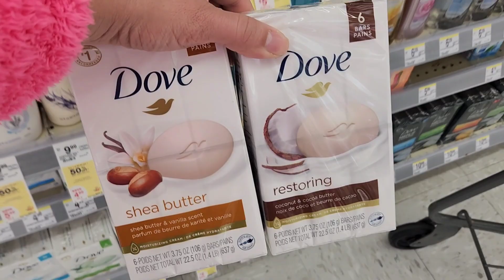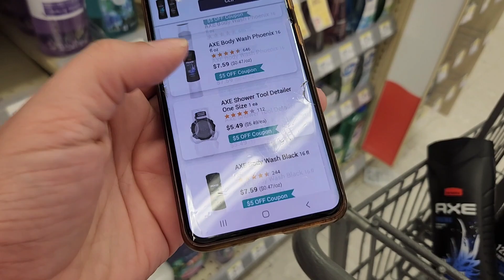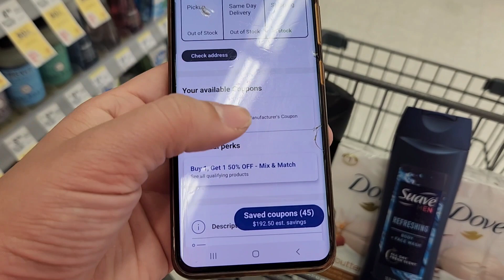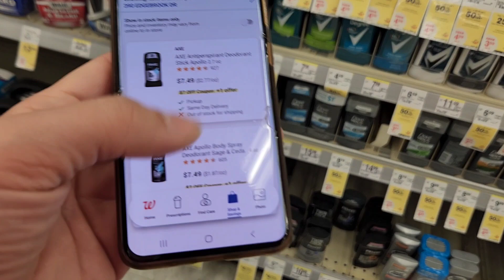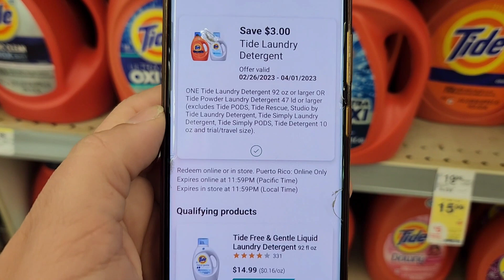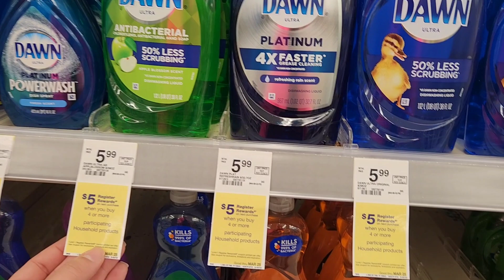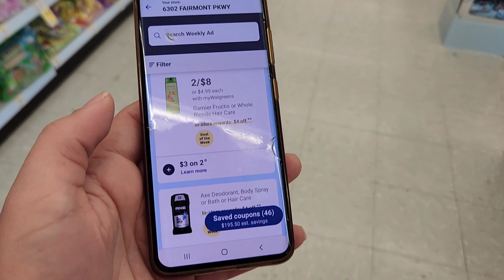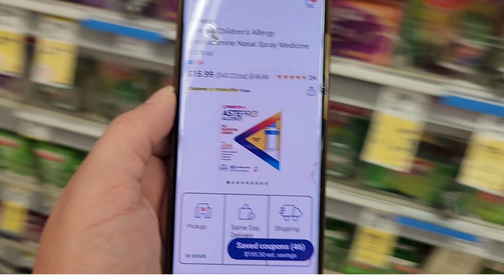🚨🔥 PRODUCTOS A CENTAVOS O GRATIS 🚨🔥 CUPONES DIGITALES